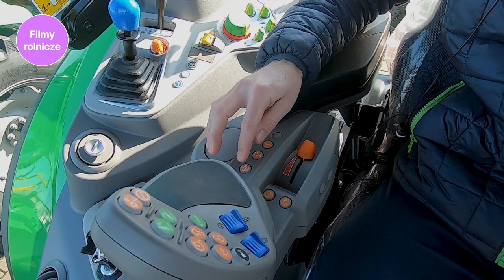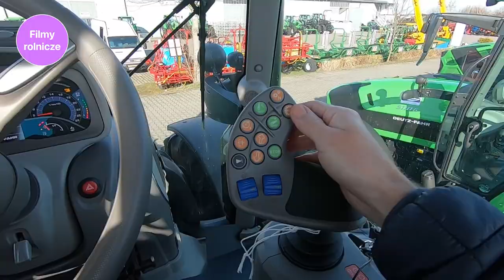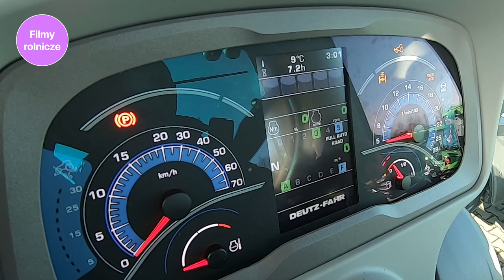Traktor DEUTZ-FAHR 6165 RCshift Agrotron 🤓 Agromarket Jaryszki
Jan Skrzypczak z firmy Agromarket z Jaryszek pod Poznaniem zaprezentował ciągnik Wszystko o traktorze Deutz-Fahr 6165 RC Shift Agrotron. Firma Agromarket jest regionalnym dilerem maszyn Deutz-Fahr. Wybór ciągnika rolniczego Deutz-Fahr AGROTRON proponuje kilkanaście modeli z silnikami o mocy od 156 do 226 KM, możliwością wyboru dwóch wariantów rozstawów osi, trzech rodzajów przekładni i dwóch typów kabin.
Ciągniki serii 6 to maszyny łączące innowacyjny design z nowoczesną technologią oferując wysoką wydajność i duży komfort jazdy.

Do gamy należy kilka różnorodnych maszyn wyposażonych w mocne silniki Deutz TCD z układem wtryskowym Common Rail o roboczym ciśnieniu 1600 bar, a dzięki układowi oczyszczania spalin DOC/EGR spełniają określone normy emisji spalin Tier 4i. Model 6165 posiada przekładnię pozwalającą na szybkie zmienianie biegów joystikiem.